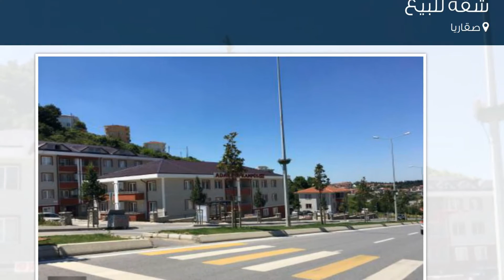شقة للبيع في صقاريا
تفاصيل العرض:-

رقم: 1912832

ميزات:-

2 الغرف, 1 غرف أخرى, 1 عدد دورات المياه, 1 سعة مرآب السيارات, 4 عدد الأدوار, 3 رقم الدور, 2014 سنة البناء, انترنت, غاز, مطبخ مجهز, سكني, صالة